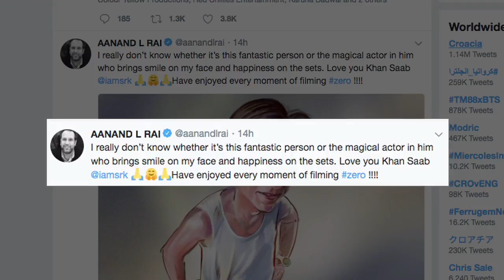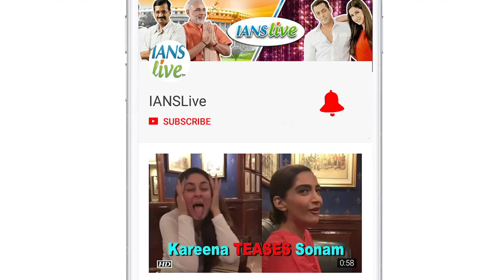Fantastic caricatures of SRK from “ZERO” will make you Smile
Filmmaker Aanand L. Rai says he does not know whether it is the "fantastic person" or the "magical actor" in superstar Shah Rukh Khan that brings a smile on his face.  It also stars actresses Katrina Kaif and Anushka Sharma, who have previously featured with the "Dilwale" star in "Jab Tak Hai Jaan" in 2012.